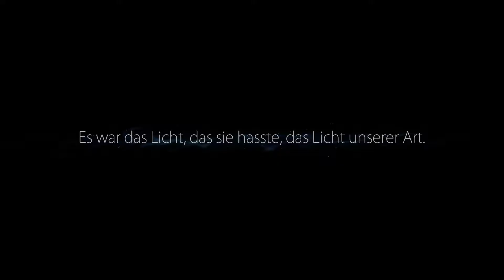Ori and the Blind Forrest #19 - Rettung durch Gollum | Let's Play [Deutsch]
Der Wald von Nibel liegt im Sterben. Nachdem ein gewaltiger Sturm eine Reihe vernichtender Ereignisse in Gang gesetzt hat, muss ein unscheinbarer Held losziehen, seinen Mut finden und sich einer finsteren Bedrohung stellen, um sein Zuhause zu retten.

«» Ori and the Blind Forrest «»
Action Plattformer von Moon Studios GmbH (2015)

Kommentiertes Gameplay von AmigaLink (2017).